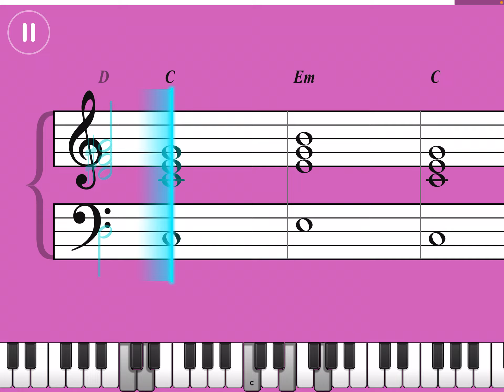Glad YouCame by The Wanted on Simply Piano